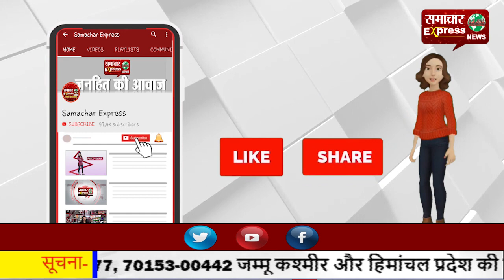उत्तरी बॉर्डर पर भी हाई अलर्ट मोड में है सेना : एम.एम. नरवणे